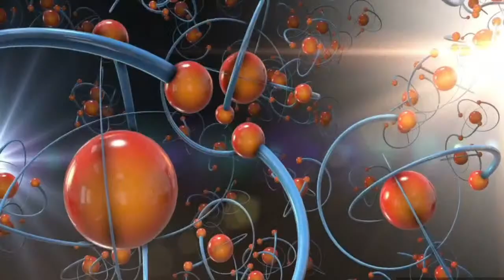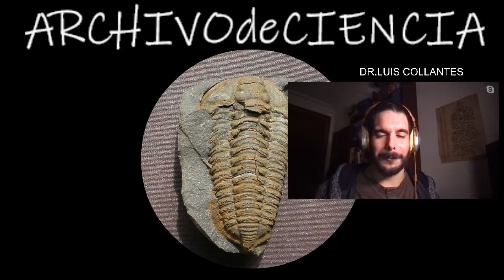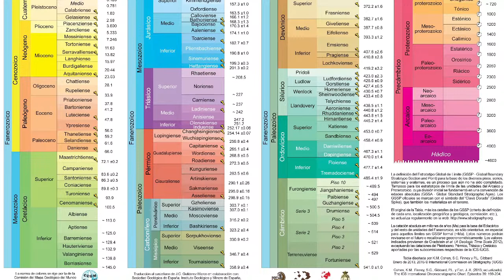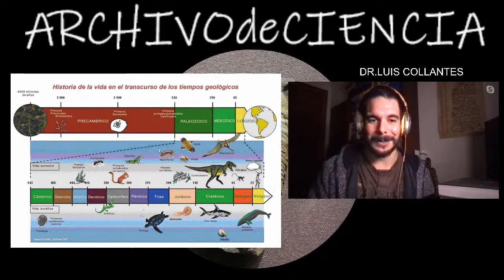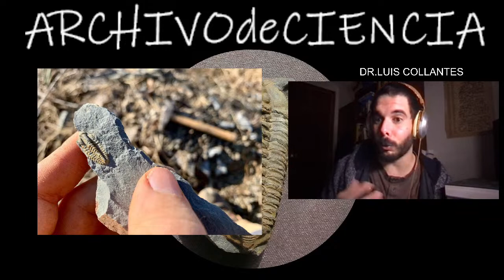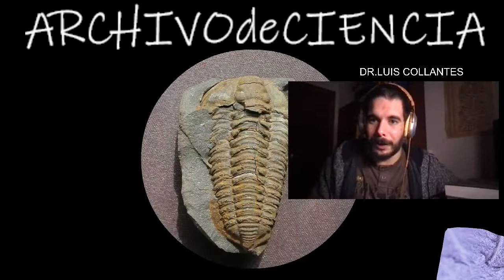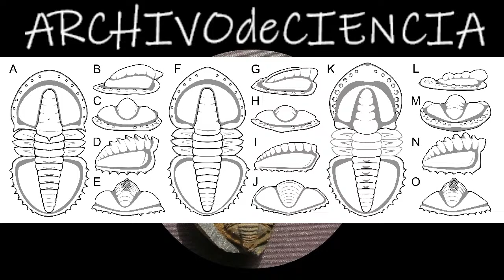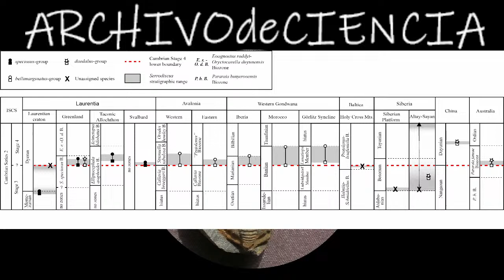PROGRAMA 59: PALEONTOLOGÍA (DR. LUIS COLLANTES)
Hoy viernes 3 de febrero a las 20h en el programa hablaremos de PALEONTOLOGÍA con el DR. LUIS COLLANTES